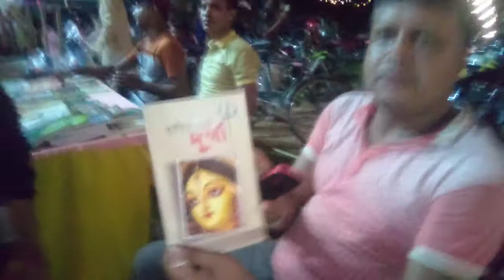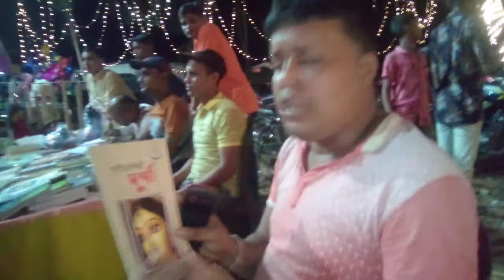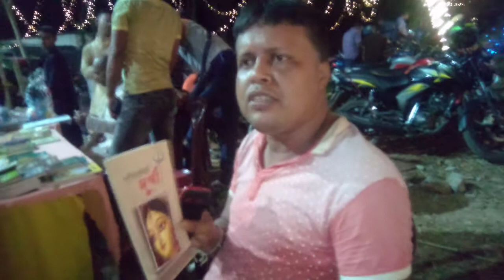About ISKCON books,, By Rajan Ghosh Raju ( writter) সাও্বিক পুজা কি?? 🌿🌺🌺🙏